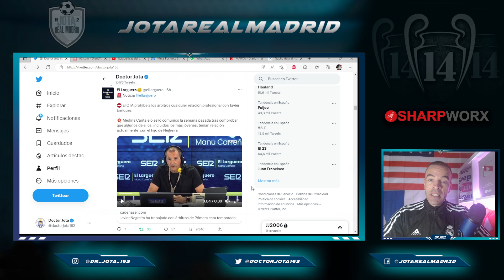DEBERÍAMOS DEJAR DE COMPETIR | El CTA detecta que hay árbitros que AÚN TIENEN RELACIÓN con Negreira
jotarealmadrid

jotarealmadrid

Dr_jota_163

Doctorjota

DEBERÍAMOS DEJAR DE COMPETIR  |  El CTA detecta que hay árbitros que AÚN TIENEN RELACIÓN con los Negreira

1. Ordene 3 artículos, puede obtener una camiseta gratis, ¡un total de 4 artículos!
2. Ordene 5 artículos, puede obtener 2 camisetas gratis, ¡un total de 7 artículos!